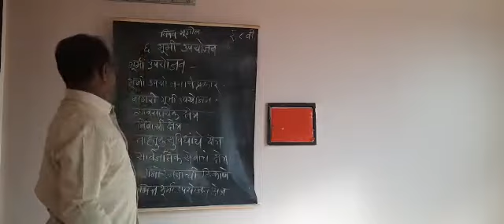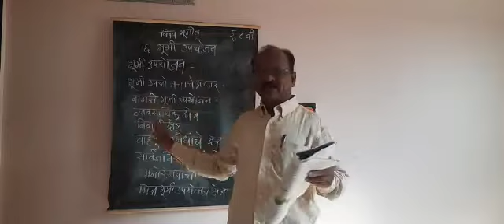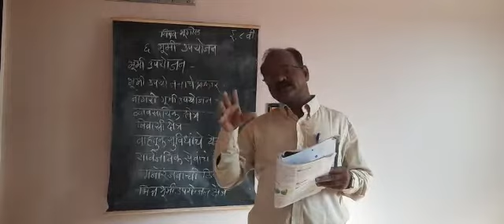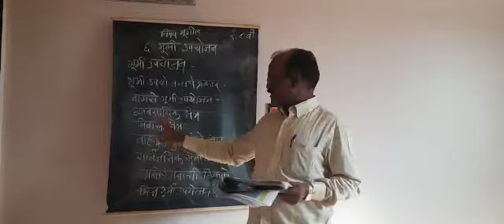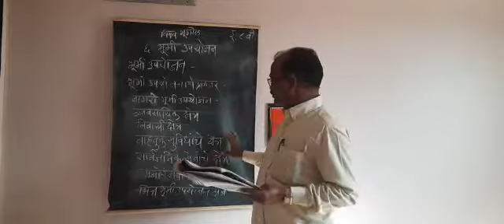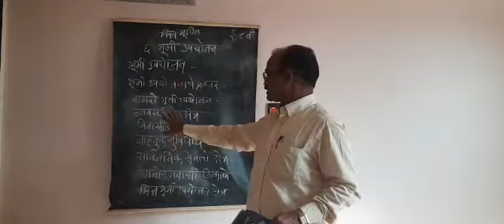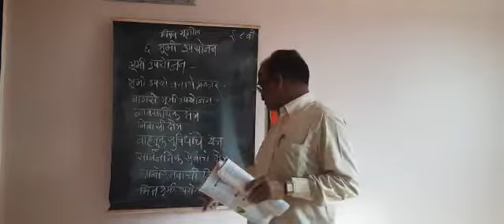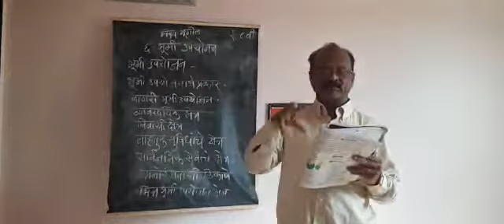इयत्ता-आठवी (भूगोल) पाठाचे नाव -भूमी उपयोजन